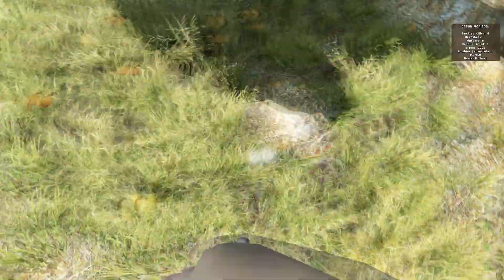DayZ - I'm a Fraking Idiot